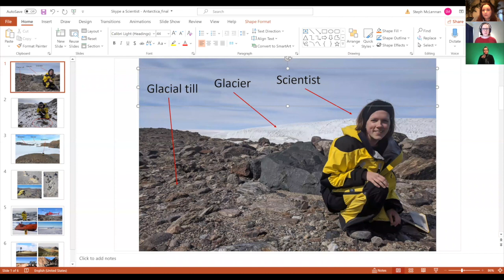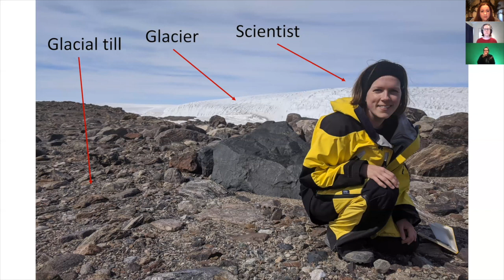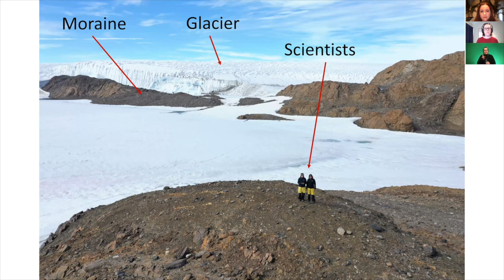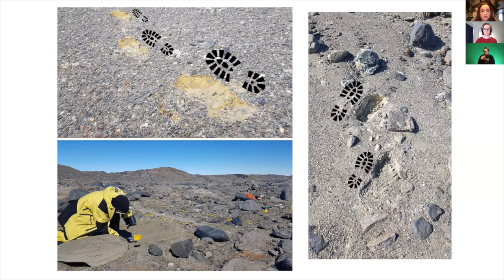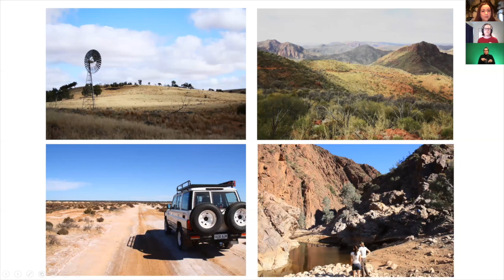Science in Antarctica with Steph McLennan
Most of us think of Antarctica as a big, white, icy wilderness. But what about the 1% that isn’t covered by ice? Though small, these areas are fragile and easily damaged. I’m a professional rock collector and drone pilot, using observations from the ground and the sky to find ways to reduce our impact on the environment and figure out how it will change into the future.